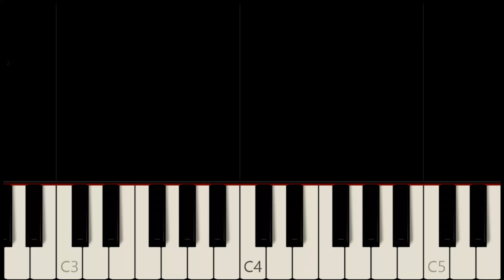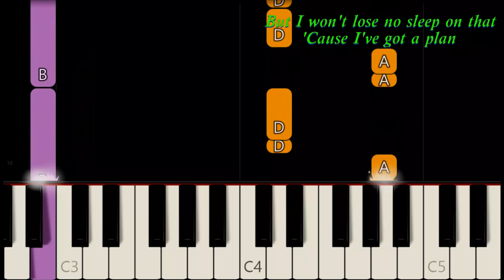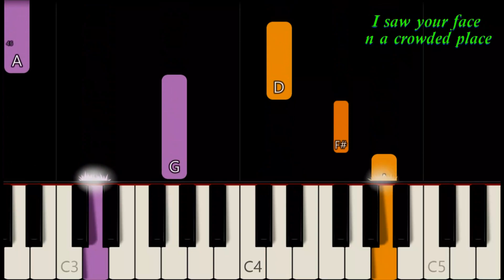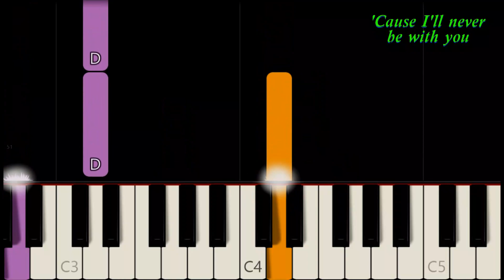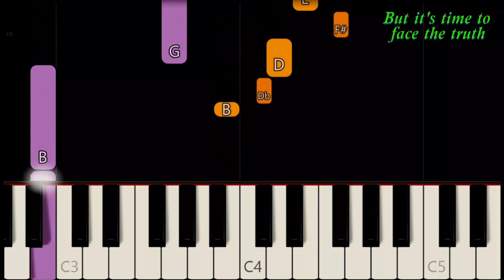YOU'RE BEAUTIFUL IT'S TRUE ( LYRICS ) - JAMES BLUNT | EASY PIANO